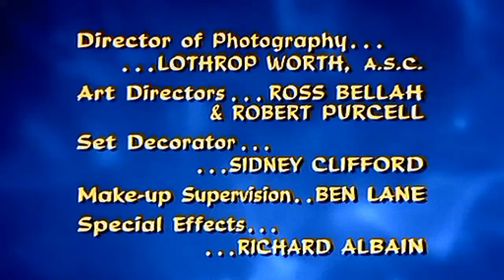I Dream of Jeannie 1965 - 1970 Opening and Closing Theme (With Intro) HD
I Dream of Jeannie is an American sitcom with a fantasy premise. The show starred Barbara Eden as a 2,000-year-old genie, and Larry Hagman as an astronaut who becomes her master, with whom she falls in love and eventually marries.

Produced by Screen Gems, the show originally aired from September 1965 to May 1970 with new episodes, and through September 1970 with season repeats, on NBC. The show ran for five seasons and produced 139 episodes. The first season consisted of 30 episodes filmed in black and white.

The series was created and produced by Sidney Sheldon in response to the great success of rival network ABC's Bewitched series, which had debuted in 1964 as the second most watched program in the United States. Sheldon, inspired by the movie The Brass Bottle, which had starred Tony Randall, Barbara Eden, and Burl Ives as the genie Fakrash, came up with the idea for a beautiful female genie. Both I Dream of Jeannie and Bewitched were Screen Gems productions.